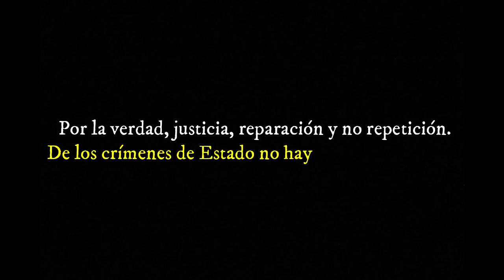Noticias Ecuador Víctima de represión Luis Guillermo Simbaña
Noticias Ecuador Luis Guillermo Simbaña Simbaña, obrero y padre de 3 hijos, recibió dos impactos de bomba lacrimógena a corta distancia en San Miguel de Calderón en Quito, sufrió la fractura de su mano izquierdo y una lesión por restos de proyectil en su ojo izquierdo lo cual generó en discapacidad visual.